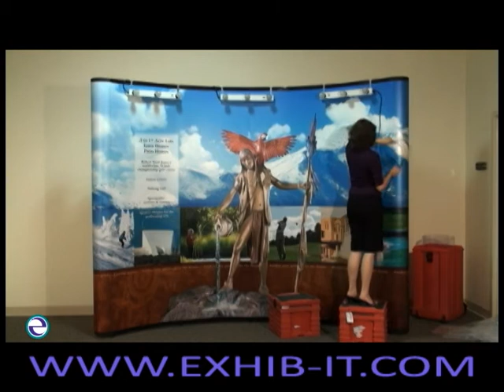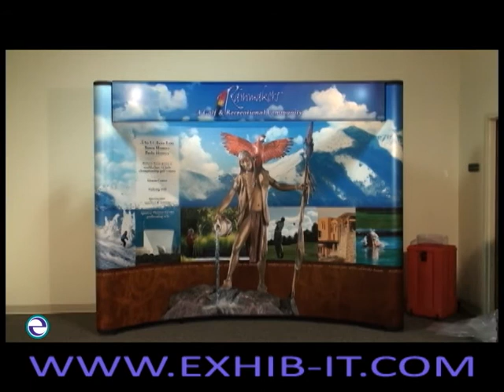Set Up of a Pop up Display - Pop Up Trade Show Displays from EXHIB-IT!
Find quality trade show products to improve your exhibits. We offer:
truss displays
outdoor displays

6207 Pan American Freeway NE